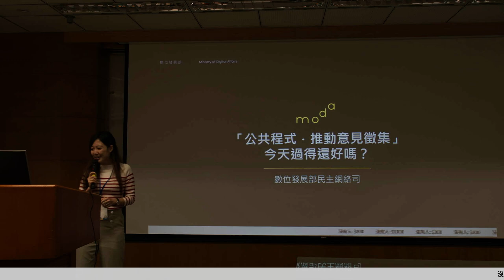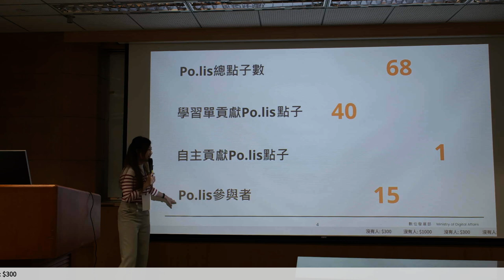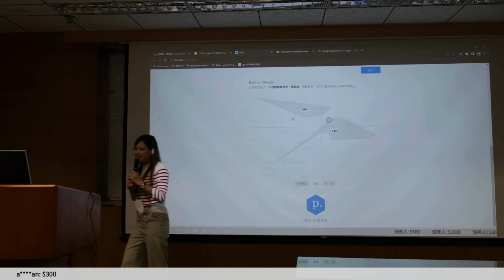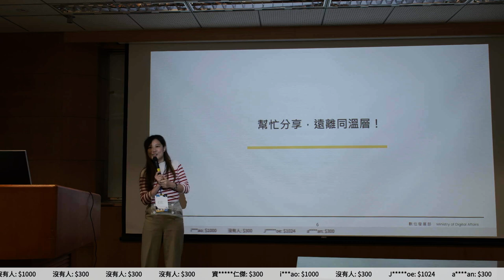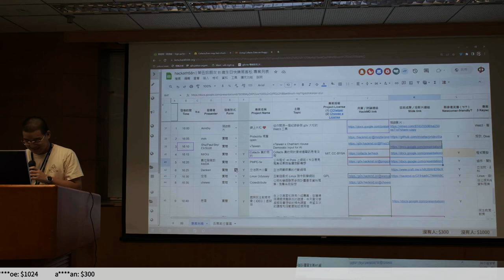g0v tw hackath58n — 成果報告 — PMPC-tw ／ 數位發展部MoDA — 11歲生日快樂黑客松